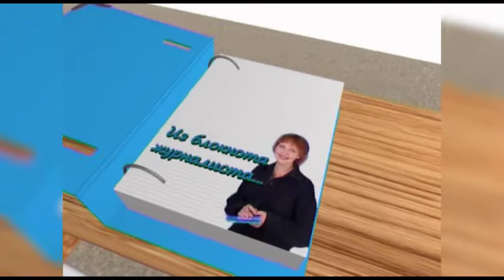Когда нет сил ждать и бояться, тогда находятся силы спасать свою жизнь.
В Саянске появились украинские беженцы. Семья Половенко приехала в город с Полтавщины. Какие проблемы были у них там, и с какими они столкнулись здесь.